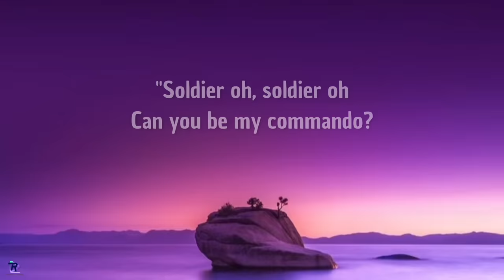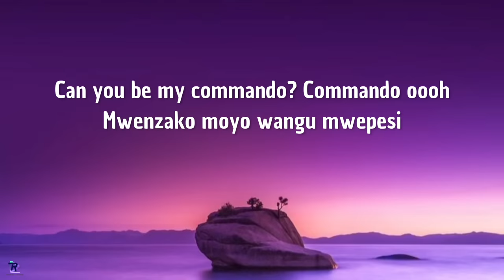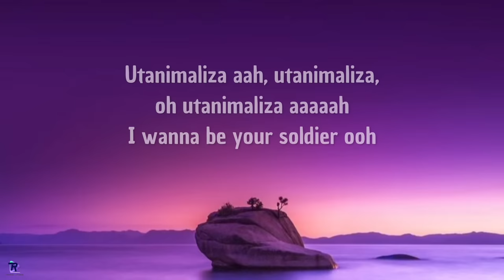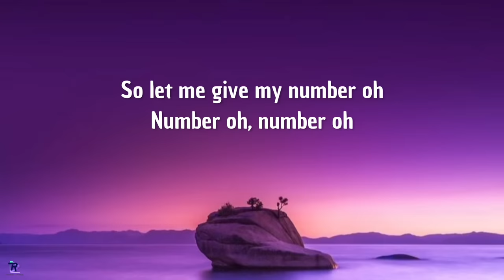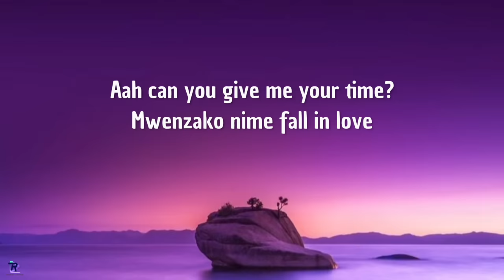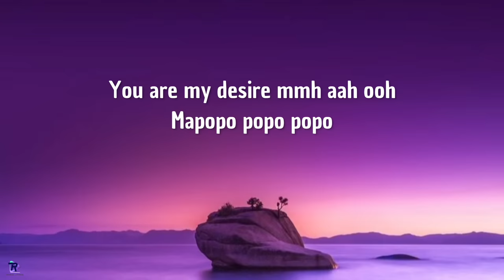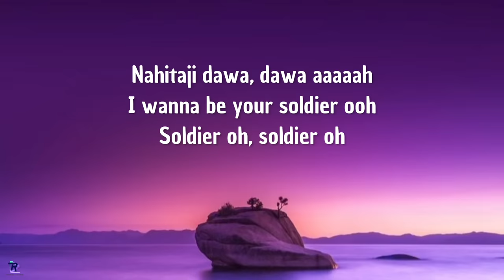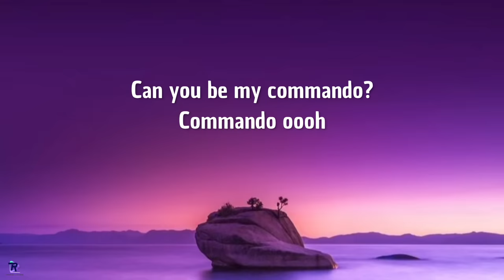mapopo shalala tiktok song | Mavokali - Commando (lyrics)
Lyrics: Commando

Soldier oh, soldier oh
Can you be my commando?
Commando oh eeeeeh I wanna be your soldier ooh
Anything I'll do for you
So let me give my number oh
Number oh, number oh

Can you be my commando? Commando oooh
Mwenzako moyo wangu mwepesi
Usije ukanibwamga eti
Kisha ukanipa mastress aah aah aaah
Hali yangu mi ya bajeti
Usije ukaniweka benchi

Utanimaliza aah, utanimaliza, oh utanimaliza aaaaah
I wanna be your soldier ooh

Aah can you give me your time?
Mwenzako nime fall in love
Nime fall in love mmh mmh mmmh
Alafu sitokuacha uteseke pressure
Pressure za nini?

You are my desire mmh aah ooh
Mapopo popo popo
Mbona wamesha lala mmh
Wanaona haya

Nafsi yangu isha sha sha sha sha
Isha pagawa mmh
Nahitaji dawa, dawa aaaaah